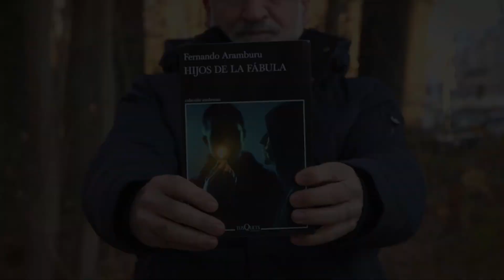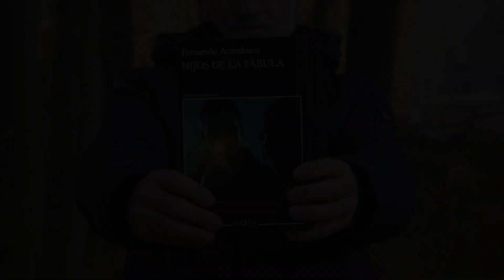Escribir desde Alemania, por Fernando Aramburu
Fernando Aramburu nos cuenta lo que es escribir desde Alemania.
Ya puedes reservar su próximo libro, Hijos de la fábula, a la venta el 1 de febrero